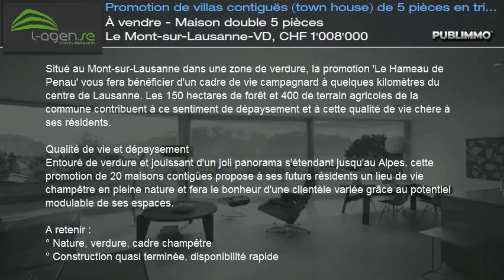À vendre - Maison double 5 pièces Le Mont-sur-Lausanne-VD, CHF 1'008'000